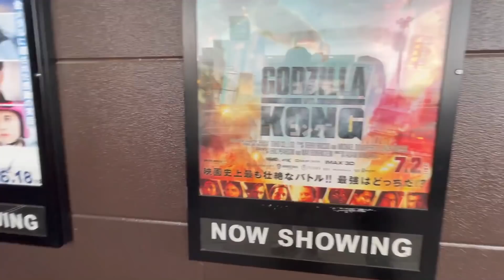【家族で映画】ゴジラを見に行く。感想は…？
久しぶりに家族が揃ったので映画を見に行きました。

◎信州松本からライブ配信をしています！

★オリジナルTシャツやトレーナーなどは下記より↓
リンクエラーの場合は⇒「Tシャツ 大西祐次郎」で検索お願いします！